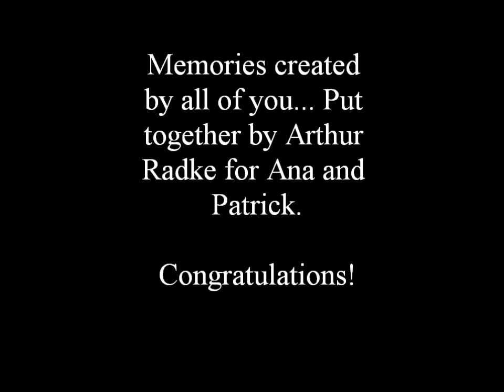Annies & Patricks Wedding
Annie & Patrick Wedding Dec 29 2010 to Jan 1st 2011. An amazing wedding with friends and family.  What a great time!